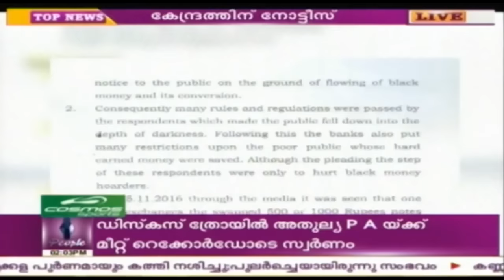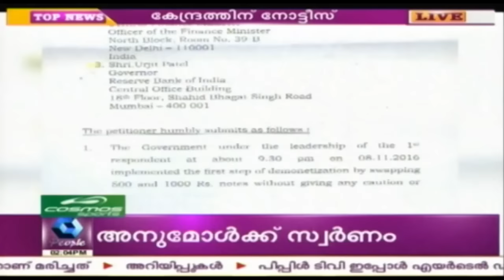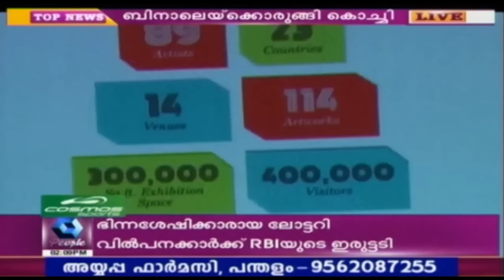News @ 2PM: PM Modi Hits Out At Terrorism In Heart Of Asia Meet | 4th December 2016